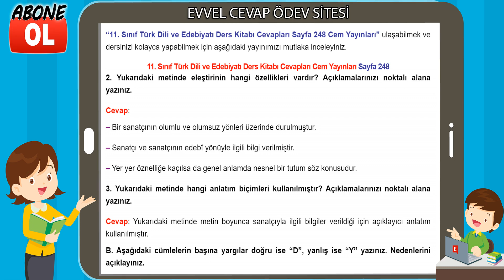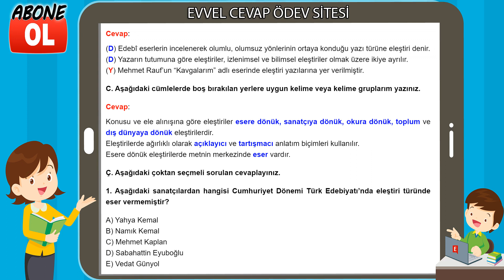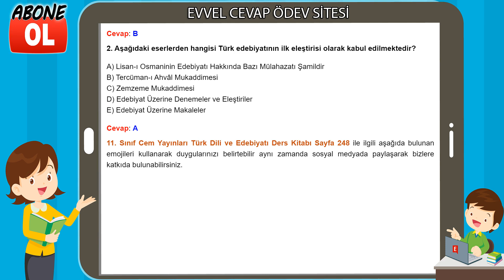11. Sınıf Türk Dili ve Edebiyatı Ders Kitabı Cevapları Cem Yayınları Sayfa 248